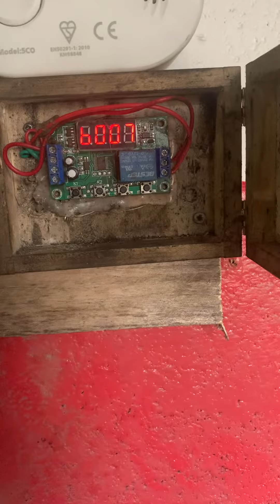Blue flame waste oil burner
This is a smokeless waste oil burner I made for my garage in the cold uk , I had to build a fair number of these over the years testing all different ways to get a 100% clean burn , I now use half the oil from my previous waste oil burners due to creating this one to vaporise the oil and burn the fumes instead of burning just burning the oil in the bottom , gasification it’s called I believe and works amazing , the pump is on a timer coming on for 1 split second and off for 15 second , this does burn blue if I turn the oil pump time up , or leave as it is and add diesel to the waste oil , for me personally this works just fine , you can still see bits of the blue flame but the camera doesn’t show that very well , I use a 240v boiler fan and a 12v pump , the chimney is 100% just heat coming out and zero smoke , even on start up I get no smoke , if there’s anyone that wants any further info to build one there self feel free to comment and I’ll upload more info